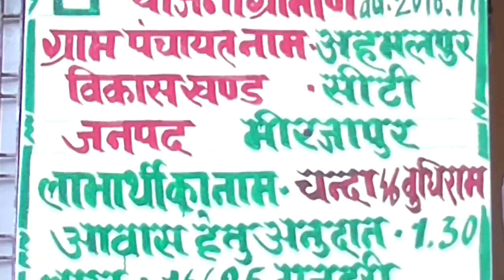Pradhan Mantri Awas Yojana Gramin: We are happy to get our own house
Pradhan Mantri Awas Yojana Gramin, Budhiram, Mirzapur, Uttar Pradesh